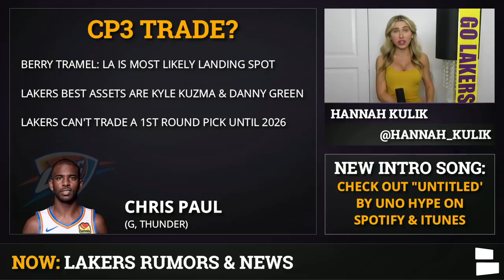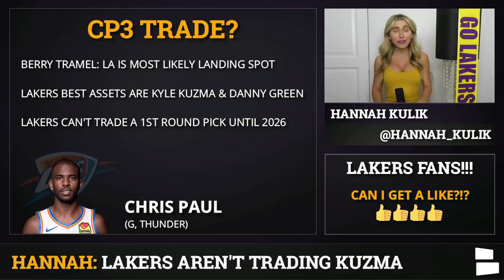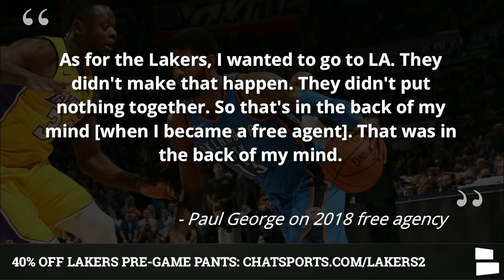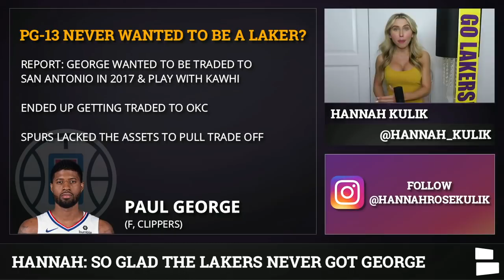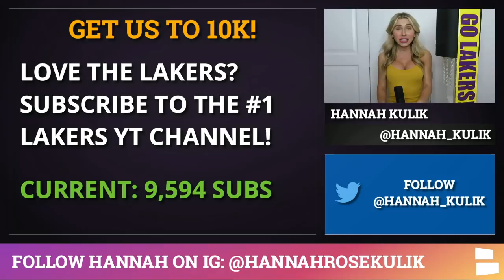Lakers Rumors On Chris Paul Trade, Paul George & Signing Andre Iguodala + Lakers Jersey News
Lakers trade rumors are heating up as the purple & gold are off to a scorching start this season. Could a Chris Paul trade be in the works for the Lakers? Berry Tramel of the Oklahoman believes the Lakers makes the most sense as Paul’s landing spot. The Lakers don’t have a ton of assets, but they’ll certainly explore any opportunity to improve their team. Lakers Report host Hannah Kulik discusses that and more Lakers Rumors and News on today’s show.

Andre Iguodala to the Lakers rumors aren’t going away as the veteran forward continues to not play for the Grizzlies. The latest reports suggest that if Memphis can’t find a trade partner for Iggy by the NBA trade deadline, then they would just buy him out and let him be a free agent. Would the Lakers be the frontrunner for Iguodala’s services?

Paul George will always be connected to the Lakers as he grew up in LA. George is now saying that back in 2017 his first trade choice was not the Lakers, but rather the Spurs to play with his current teammate Kawhi Leonard. San Antonio never made the trade and George ended up in Oklahoma City. George also pointed out that during his 2018 free agency he never really considered the Lakers after they didn’t try to trade for him. Hannah gives her thoughts on that drama as well.

Here’s the full list of Lakers rumors & news items on today’s Lakers Report:
- Chris Paul trade?
- Paul George drama
- Sign Andre Iguodala after the trade deadline?
- Lakers jerseys for the playoffs

Chat Sports’ Host Hannah Kulik can be found on Instagram and Twitter talking all things Lakers... and some fitness!